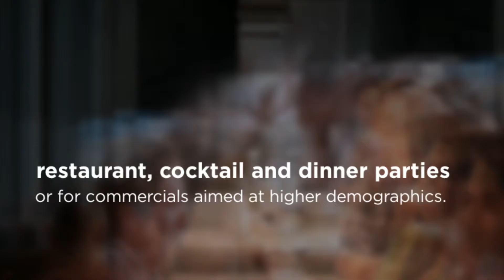Manhattan Production Music - LT76-Jazz Trios & Duets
For more info and to stream our entire library head